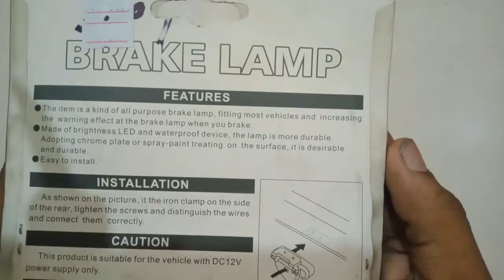brake blink light බ්‍රේක් ලයිට් බ්ලින්ක්